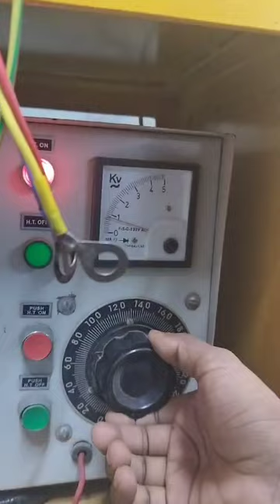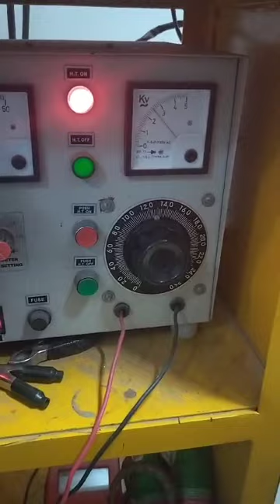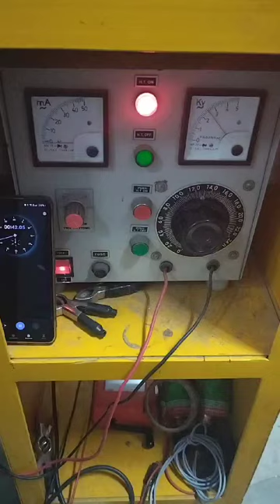Metering Panel testing for 196KW